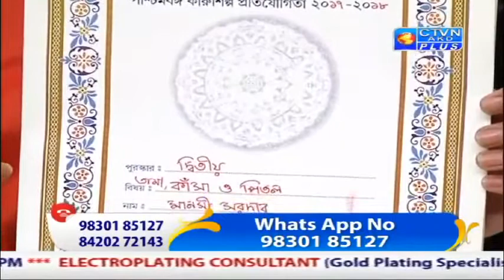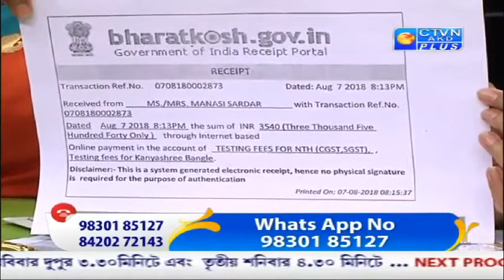goldplating and oxidising on copper made jewellery business. 24k gold plating process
24k gold plating services.we provide gold plating machine chemicals and tecnology with coper made raw materials jewellery. we are kolkata west bengal based company. oxidised chemical and tecnology is provided also. বাড়ীতে বসে 50 হাজার টাকায় GOLD PLATING (gold পালিশ) মেসিন কিনে Coper তামার গহনা কে সোনার জলের(gold plate) আর Silver, OXIDISE , গহনা তৈরী করে BUSINESS করুন. Call or Whatsapp 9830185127// 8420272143(m)